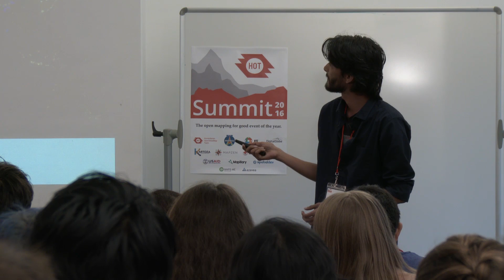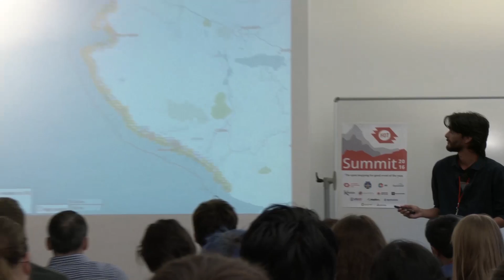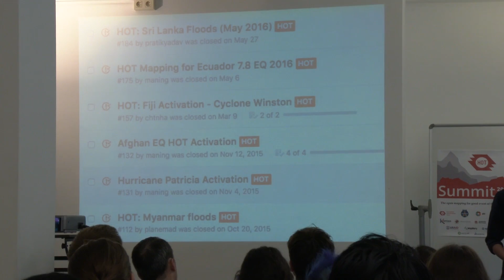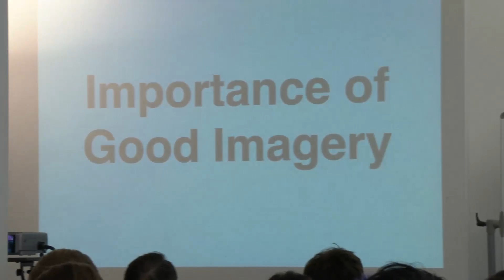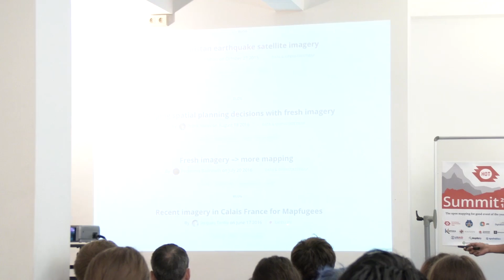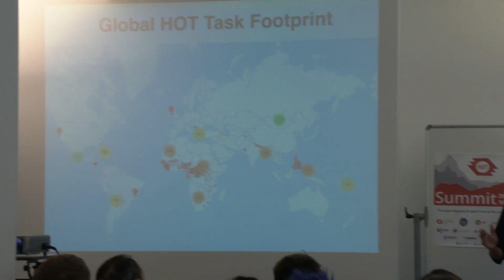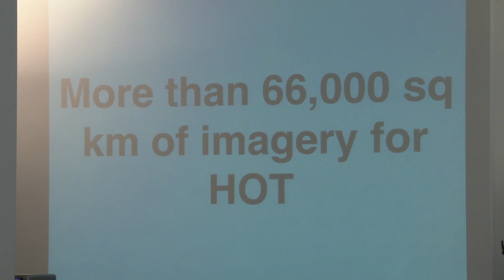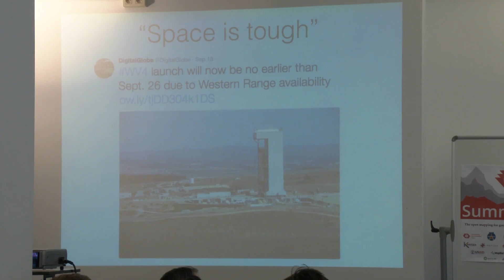Mapbox Commitment to HOT / Imagery Talk, Pratik Yadav, Mapbox